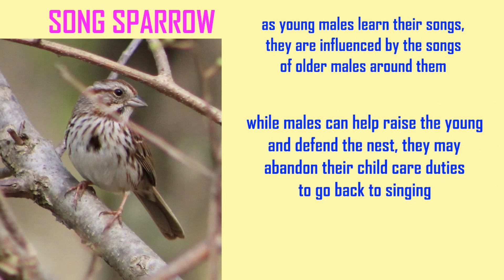SONG SPARROW songs